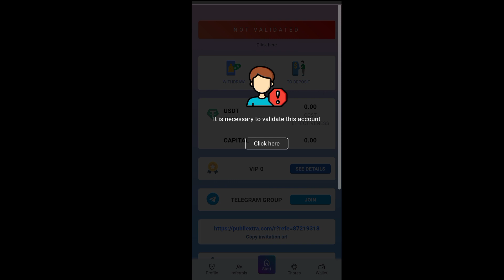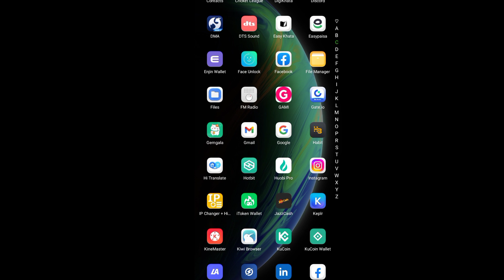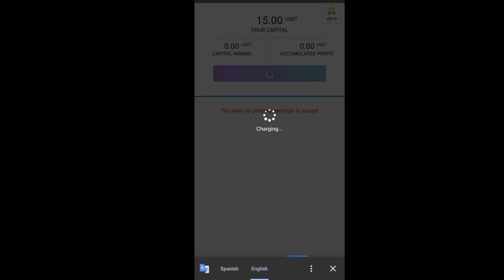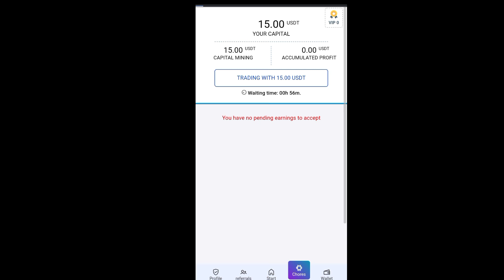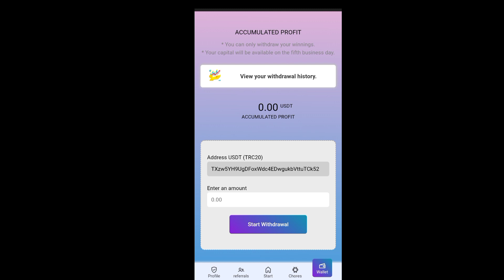New USDT Earning Site | 15$ Signup bonus | Publiextra.com Withdraw proof